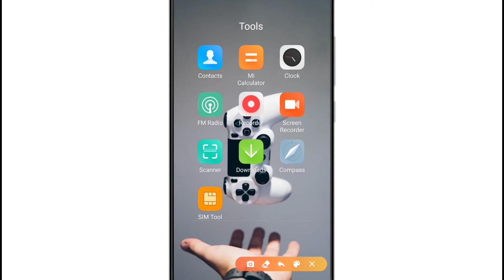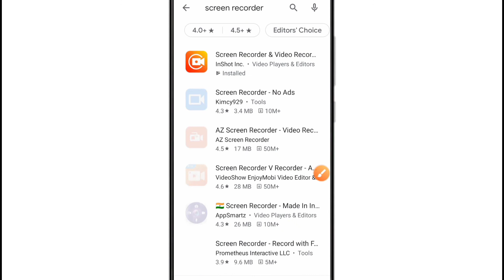अपने Phone की Screen कैसे रिकॉर्ड करें | How To Record Screen On Android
Namaskaar doston, is video me hamne apko bataya hai apne phone ki screen ko record kaise kare, how to record screen on android ?

Queries -

apne phone ki screen ki video kaise banaye
apne mobile screen ki video kaise banaye
phone screen recording kaise kare
mobile screen ki video banane wala app
mobile ki screen ka video kaise banate hain
android screen recorder
screen recording kaise kare